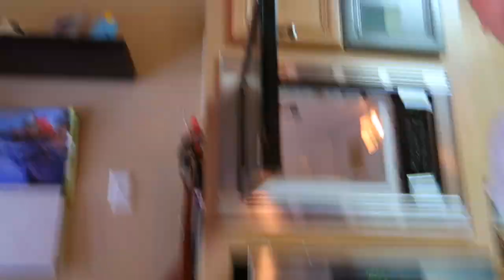I DRESSED UP LIKE ITS 1980!!